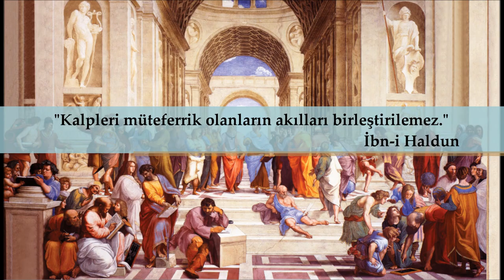"Altan Çetin ile Çetin Us'lar" Jenerik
"Kültür, Sanat, Bilim, Tarih, Edebiyat" gayesi ile kurulmuş olan "AcundaUs Kanalı" yepyeni bir program ile karşınıza gelecek:

"Altan Çetin ile Çetin Us'lar" !

Her bölümünde zihin dünyamızda derin izler bırakmış Büyük düşünürleri ve ölümsüz eserleri üzerinden Sosyoloji, Felsefe ve Tarih konuşacağımız bu programla ufkunuza yeni yollar açmaya yardımcı olacağımız.